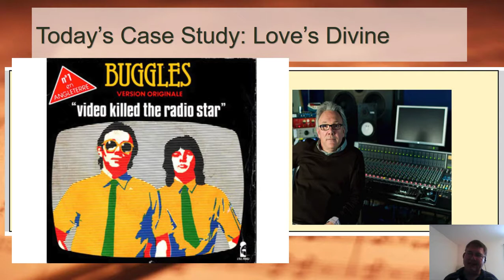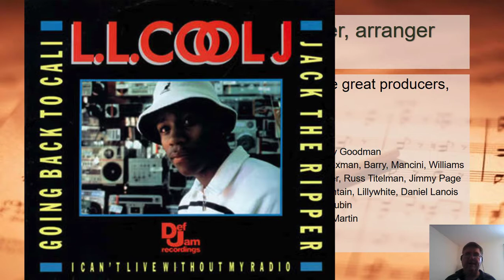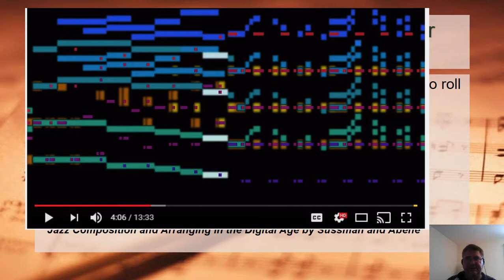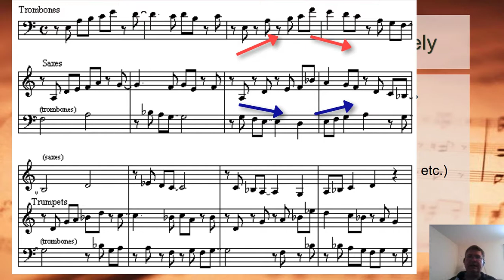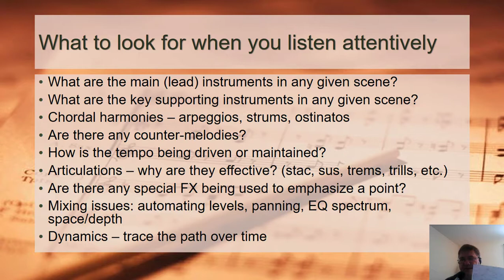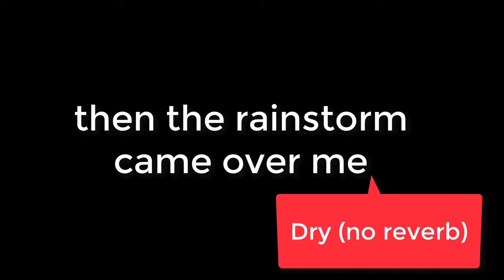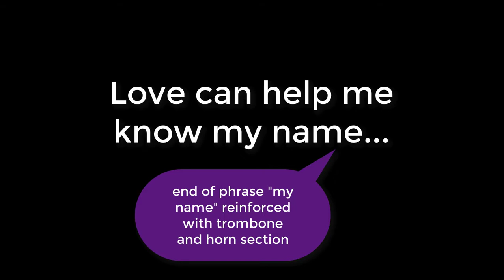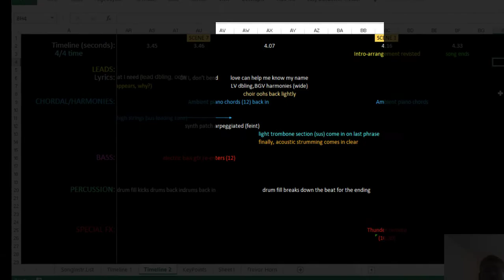How to Orchestrate and Arrange a Pop Song - Case Study: Seal Love's Divine - produced by Trevor Horn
How to Orchestrate and Arrange a Pop Song - Case Study: Seal Love's Divine - produced by Trevor Horn is an educational music video on Trevor Horn's production of Seal's hit song Love's Divine.  This is a must-see video if you're interested in learning how to improve your production and arrangement of songs.  I cover many essential topics in song production, such as:

- why great producers pay close attention to the song title and lyrics
- which vocal techniques and special fx to use to enhance ​meaning
 - a list of some of the best music producers that you should add to your playlists (in different genres)
 - how to listen responsibly so as not to damage your ears
- a personal list of FREE and great orchestration and arrangement web sites that are a must for producers and arrangers
- two highly recommended books on the subject
- the Top 9 factors you must consider when producing and arranging a song (what to pay close attention to)
- how to create a template for your own productions (FREE Excel spreadsheet included)
- Case study: scene-by-scene analysis of Seal's hit song Love's Divine - there's alot going on here!

Your support will help me continue to produce more music videos, educational tutorials and do product reviews for songwriters and musicians. To make a donation to support Ricky's work, please click on this PayPal

I would greatly appreciate your sharing it with your friends on Facebook and Twitter.

This is a long video, so I included a time-based index to important segments (that you can click on for quick access):

0:55 Background on Trevor Horn
3:11 Great music producers you should add to your playlists
13:10 Highly recommended web sites and resources for honing the caft of music production and arrangement
16:45 Top 9 factors you should pay attention to as a music producer
25:40 Case Study: Love's Divine by Seal

To access and download the FREE Song Arrangement Spreadsheet Template discussed in the video, please click on this

Seal's hit song Love's Divine is available at Amazon via this

The books recommended in this video include:

Arranging Songs: How to Put the Parts Together by Rick Rooksby is available

Jazz Arranging in the Digital Age by Sussman and Abene is available

For business inquiries (I will create original music for your business marketing needs, or for studio session production work) as well as collaborations for YouTube and for other media, please contact me via email at

Ricky Molina is a member of ASCAP, Safecreative and SoundExchange.